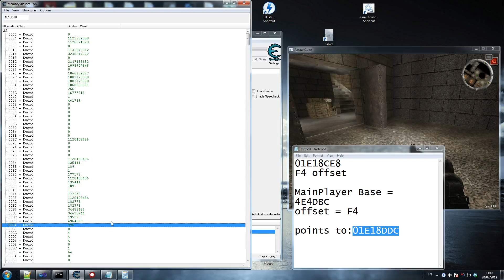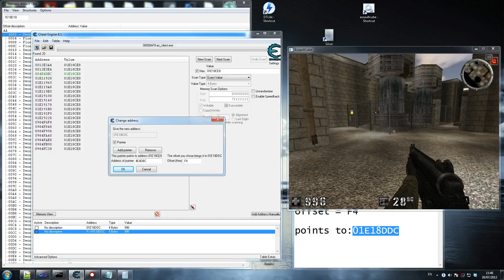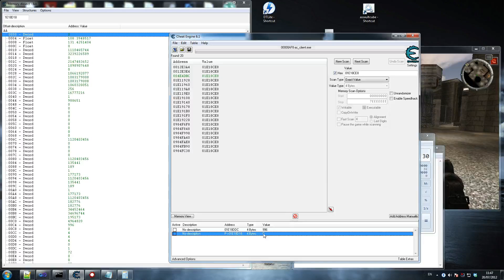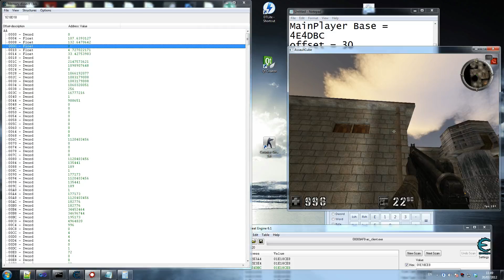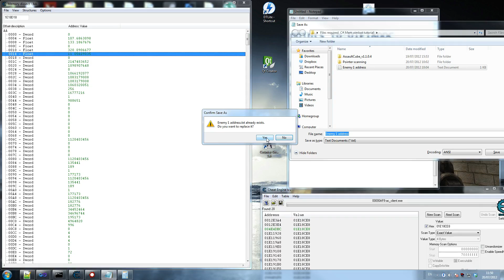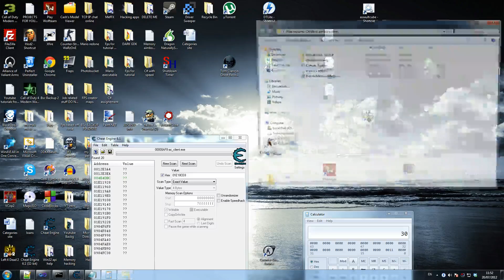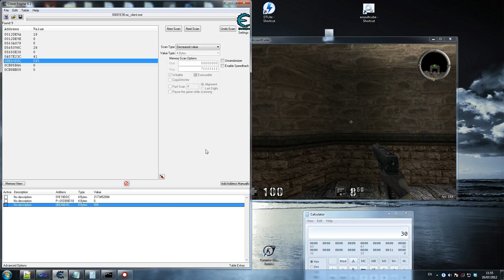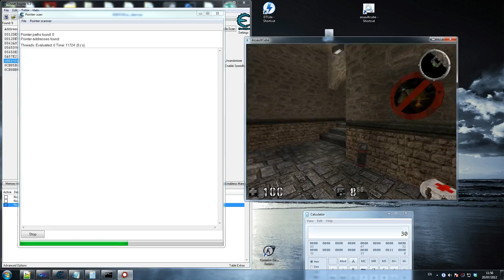C# How to make an AIMBOT tutorial 3/9 HD